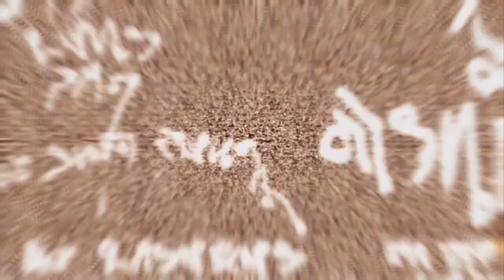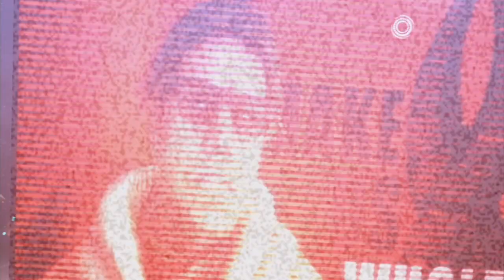Dead Space 3 Gameplay ITA HD Prologo(Commentato)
Aaaarrrivano i Necromorfiii sul canale di GenetiCDNA hahaha

SCUSATE HO FATTO UN ERRORE DA IDIOTA HO SCRITTO EPILOGO INVECE CHE PROLOGO

ENJOYYY